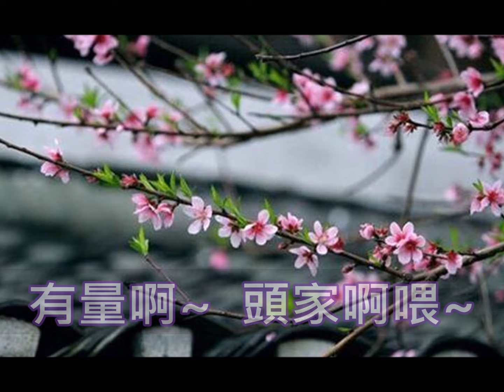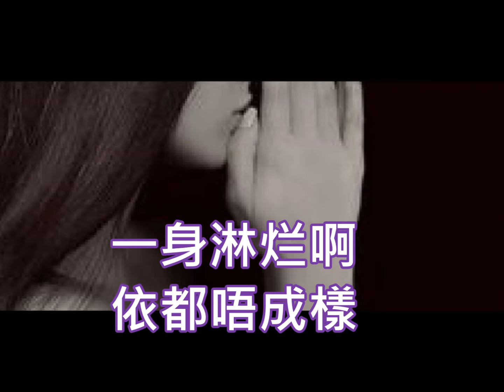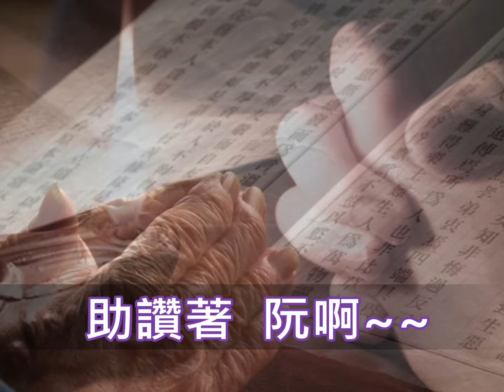台灣台語老歌 乞食調~~三聲無奈【公益分享】